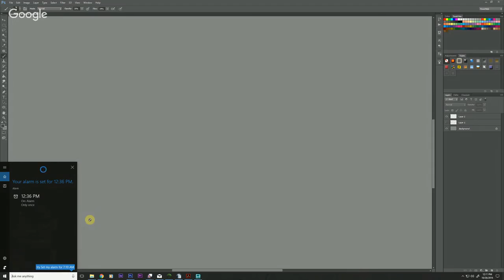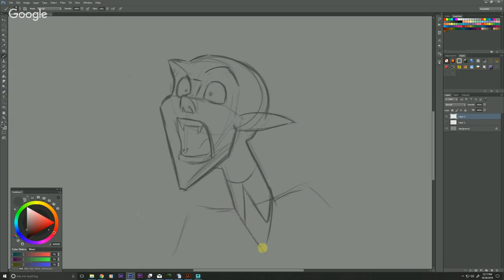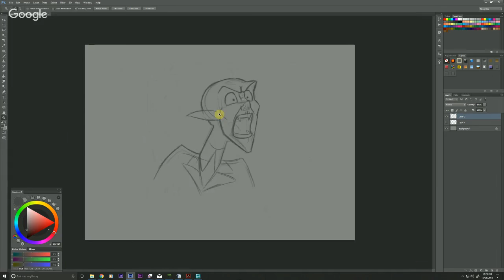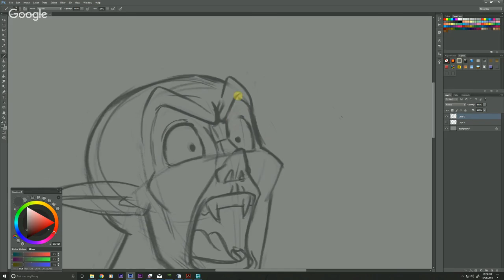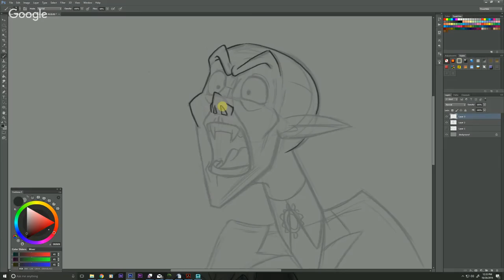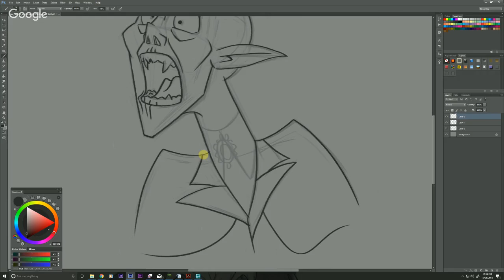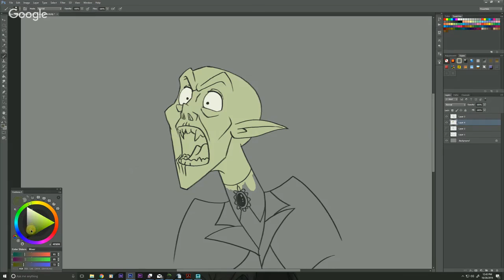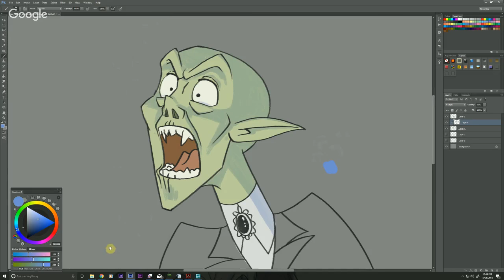Vampire - Wednesday Lunch Live Sketch #45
In the spirit of Halloween coming next week, I'm drawing a Vampire for this installment of the Wednesday Lunch Live Sketch. Enjoy!

Find me on my other social sites!

Frank Summers Animation is home to my professional 2D character animation work,  demo reel,  and expanded clips of work done for hire. It also features the Wednesday Lunch Live Sketch where I pick a topic and draw for 25 minutes during my lunch break. Sometimes I even eat my sand which while drawing. It's quite a hoot. My Youtube channel also features a line of Toon Boom Harmony Tutorials that is centered around the transitioning Flash animator. Finally, I always have ideas of different types of animation that tickles my fancy so I try to upload those whenever I can. Keep your peepers peeled!